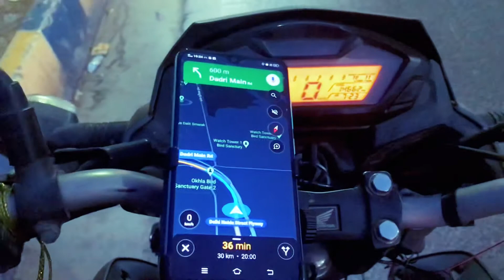Greater noida night view||हेरनै पर्ने भारतमा रहेका शहर हरु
abaut this video:
Jai Nepal
sabbai Nepali dajubhai didi bahini harulai ma Amar Singh ko tarf bata..
sathi haru hami Bharat ma raheka Nepali haru hau..jastai dherai jaso job nokri kunai business pani garne haru chan …..ani yo hami Nepali haru basne shahar ko view videos showing garau dai chu …. Noida,greater Noida ko ho yo Uttar pardesh jilla ko ho Delhi sangai sate ko pani cha…..

yes tai videos hernu ko lagi

@Thakuri Vlogs
@Gorkhali Rider
@Raj Kumar Thapa Magar
@Mrb Vlogs
@Tshering Vlogs
@Pridev Joshi

Rapti racer
rapti
amar singh
greater noida
noida city
Noida city
noida city tour
noida city skyline
noida city reaction
worlds of wonder noida water park
Noida water park
wow water park
Greater noida drone view
Greater noida metro
noida to greater noida metro
noida greater noida metro
Pari chowk greater noida
metro 2033
greater Noida of night view
greater Noida view
greater Noida city
noida filmy city
greater Noida kasari ghumne
greater Noida image

हेरनै पर्ने भारतमा रहेका शहर हरु
रातिको बेला
Moto vlog
motovlog
noida city view
हेरनै पर्ने भारतमा रहेका शहर हरु रातिको बेला
Indian city vlog in nepali